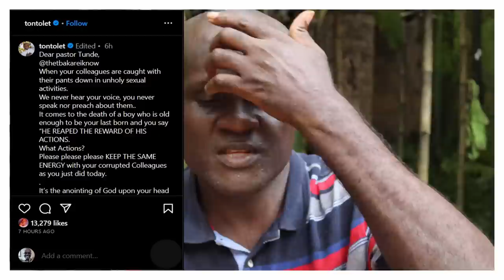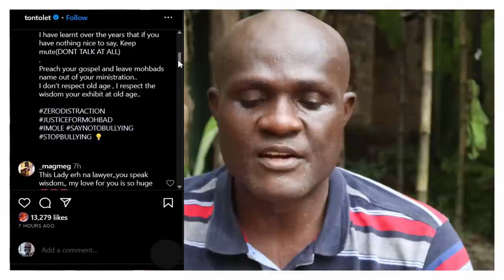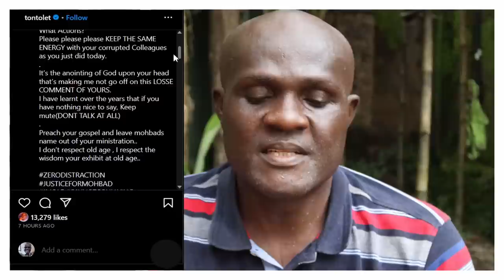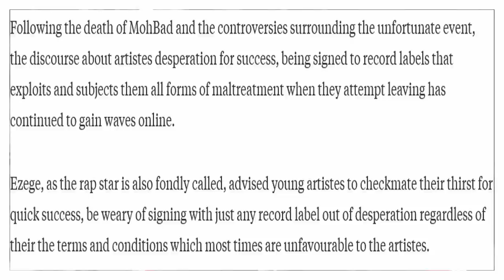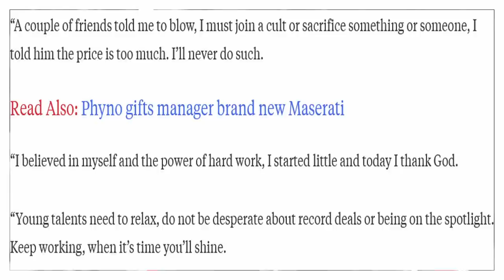MOHBAD, Pst Tunde Bakare Attacked, Iginla Learned Big Lessons, Phyno Told To Join Cult, Tonto Dikeh!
MOHBAD, Pst Tunde Bakare Attacked, Iginla Learned Big Lessons, Phyno Told To Join Cult, Tonto Dikeh! Pastor Tunde Bakare and Bro Joshua Iginla have all joined to lend their voices to the ongoing trend surrounding Mohbad. However, their involvement has generated controversies, most especially, that of Pastor Tunde Bakare.